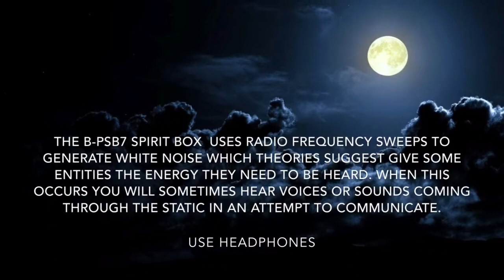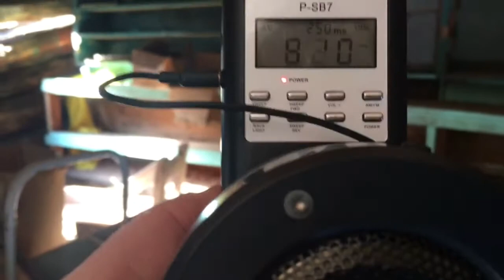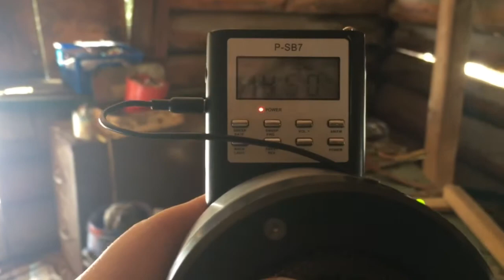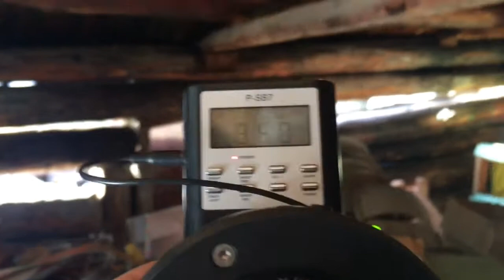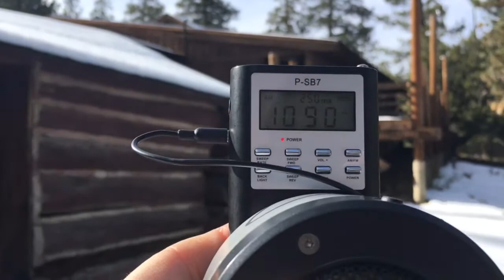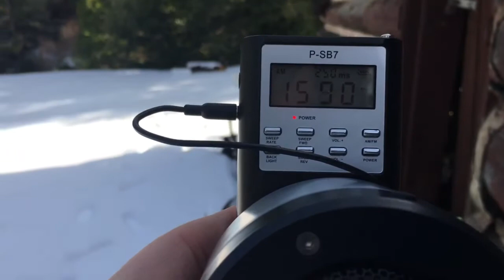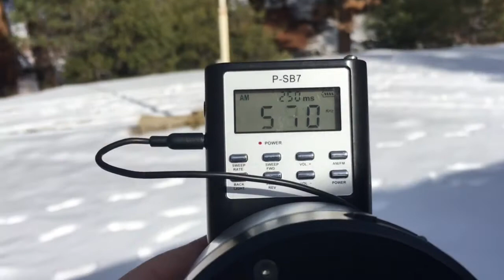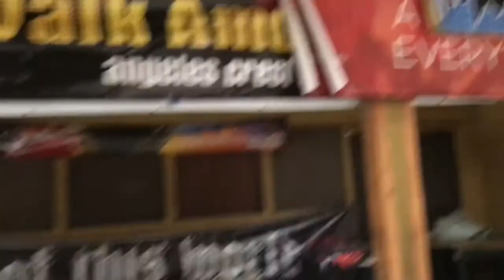Spirits in the Mountains Paranormal Investigation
The Angeles National Forest, California.

This is a NO HATE ZONE … All RACIST & HATE comments will be DELETED